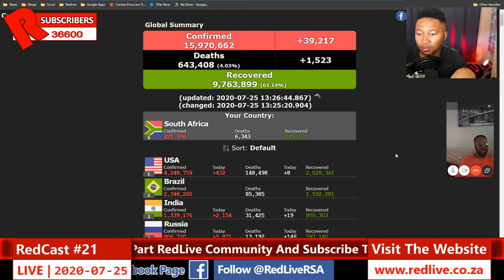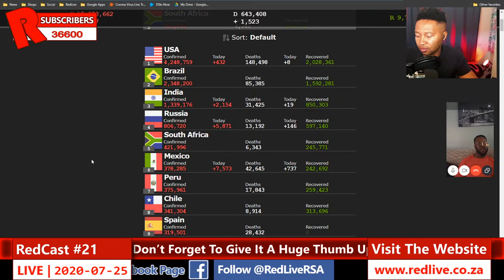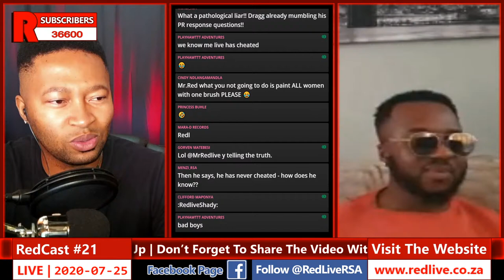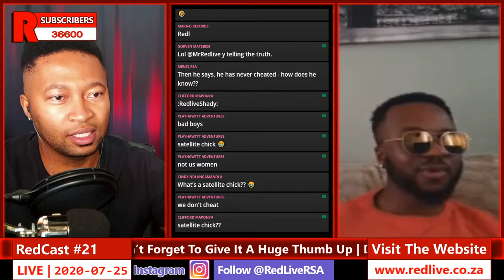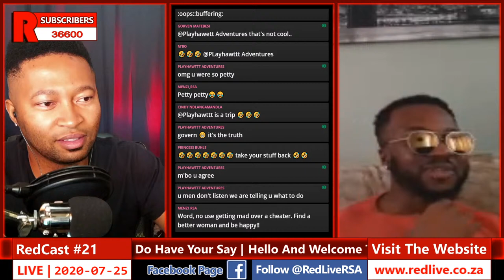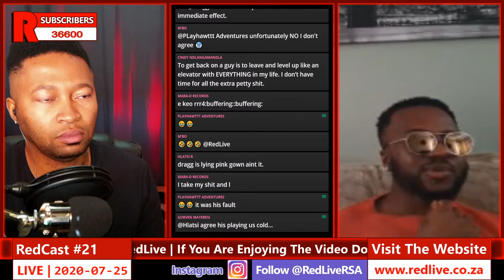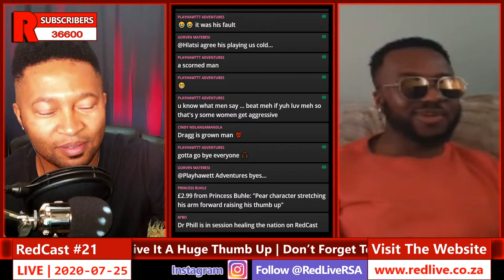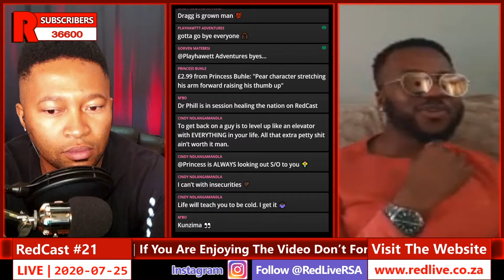RedCast #21- Mihlali, Zodwa Wabantu and Ben 10